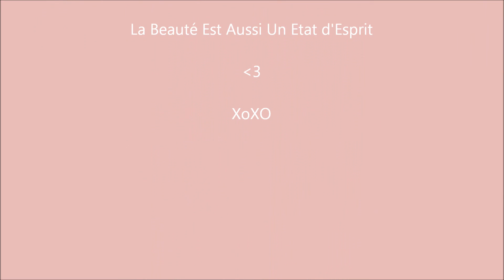HAUL ANDORRE /Pas de la case ►PRIMOR ( Essence, NYX, Byphasse... )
!! Déroulez la barre d'info !!

!! Activez la HD !! Activez la HD !! Activez la HD !! Activez la HD !!

Hey les filles !!!
Je reviens avec un nouvelle vidéo.
Un Haul Pas de la Case / Andorre :)
Je sais ce que vous allez vous dire : " non mais elle passe sa vie la bas ou quoi ? " ^^
mdrr non c'est juste tous les 1 / 2 mois on y va .
J'ai décidé de faire une vidéo pour vous montrer ce qui peut s'acheter la bas et les points de ventes pour que vous ayez des idées la fois où vous partirez.
J'espère que ça vous plaira, des bisous

Enjoy :D

Les codes promos :
- 5% pour une commande inférieur à $60
- 10% pour une commandede de $60 ou plus
- 12% pour une commande de $80 ou plus
- 14% pour une commande de $120 ou plus
jusqu'au 31 mars

bénéficiez de -10$ sur votre commande (commande de plus de 40$) ou de -5$ (pour une commande de moins de 40$) avec le code WBP115 !

➜ Je filme avec un Nikon CoolPix P520 ( Rouge Bordeau )

➜ Si vous avez des conseils ou autres remarques CONSTRUCTIVES, n'hésitez pas à m'en faire part, elles seront les bienvenues.
N'hésitez pas non plus à aimer la vidéo ainsi qu'à la partager.

➜ Des Questions ?
➜ Tu veux papoter ?

✿ T W I T T E R ➜ @EasyBeautyStyle   C'EST NOUVEAU ! :D

✿ T U M B L E R ➜ EasyBeautyStyle     C'EST NOUVEAU ! :D

✿F A C E B O O K ➜ Easybeautystyle Ytb

➜ N'oubliez pas :

✿La Beauté Est Aussi Un Etat d'Esprit✿